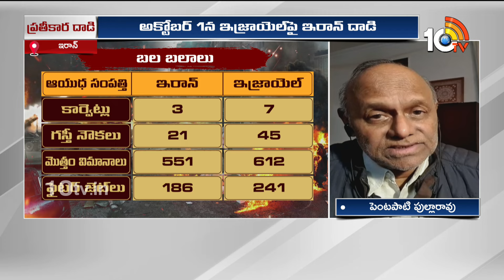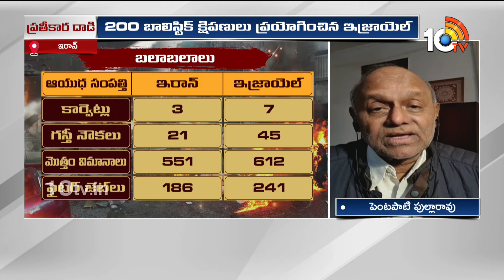Pentapati Pullarao Analysis On Israel Iran War | ఇజ్రాయెల్ ఇరాన్ పోరుపై పెంటపాటి పుల్లారావు | 10TV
Pentapati Pullarao Analysis On Israel Iran War | ఇజ్రాయెల్ ఇరాన్ పోరుపై పెంటపాటి పుల్లారావు విశ్లేషణ | 10TV News

10TV is one of the Largest Content producing Telugu News Channel in Telugu States. Its one of the leaders in the production and broadcasting of un-biased and comprehensive news.
10TV offers round the clock coverage of latest breaking news and unique mix of news bulletins, current affairs and Entertainment programmes.
10TV Youtube Channel offers Latest News from Telugu States, Politics, Entertainment, Health, Sports Lifestyle, Devotional, National News, International News and lot more.!

హాయ్,
10టీవీ యూట్యూబ్ చానల్‌కి స్వాగతం. 10టీవీలో ప్రసారమయ్యే కథనాలతో పాటు ఆసక్తికరమైన మరెన్నో అంశాలను 10టీవీ యూట్యూబ్ చానల్లో మీకు అందిస్తాం. మా వీడియోలలో మీకు నచ్చిన వాటిని మాకు తెలియజేయండి. అలాంటి మరిన్ని కథనాలను మీకు అందించేందుకు ప్రయత్నిస్తాం. నచ్చిన వీడియోలను మరింత మందికి షేర్ చేయండి. చానల్‌ను సబ్‌స్క్రైబ్ చేయడం మరిచిపోకండి. ధన్యవాదములు.!